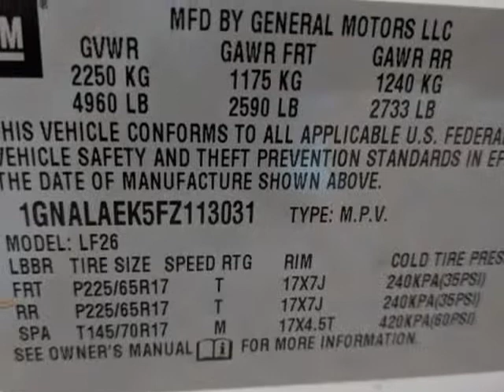2015 Chevrolet Equinox FWD 4dr LS (ROME, New York)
Risen Auto
1418 E. DOMINICK ST
ROME